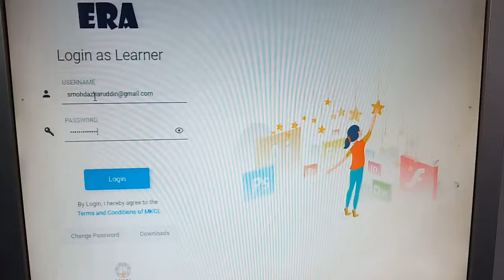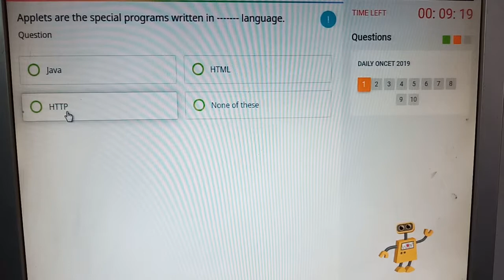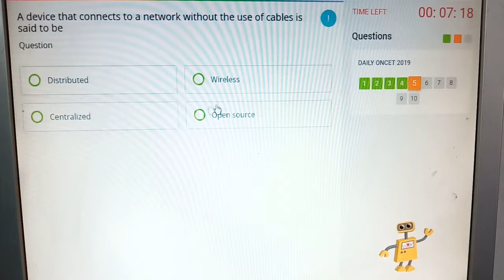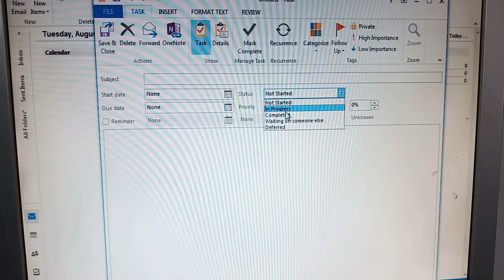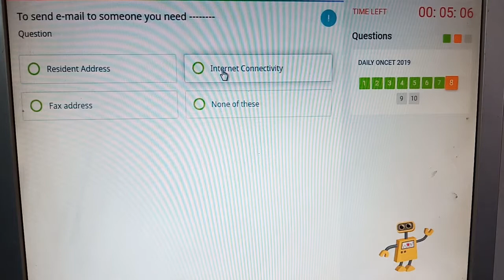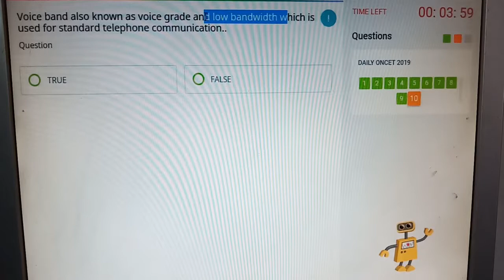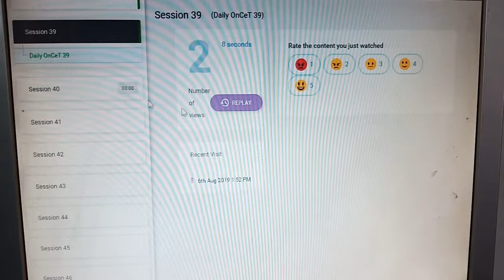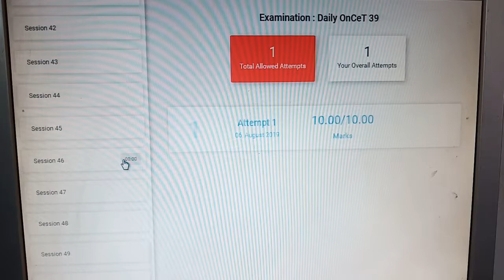OnCet Daily Exam for Learning Facilator Day 39